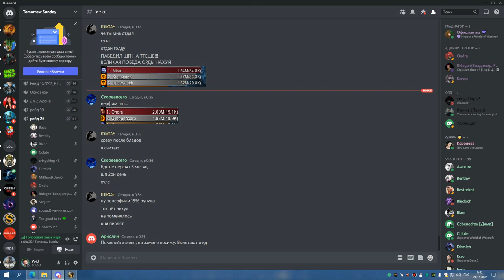1я часть ЦЛК 25г РЕБРО СОВА ППАЛ 28 07 22